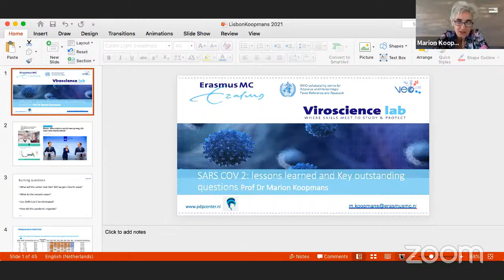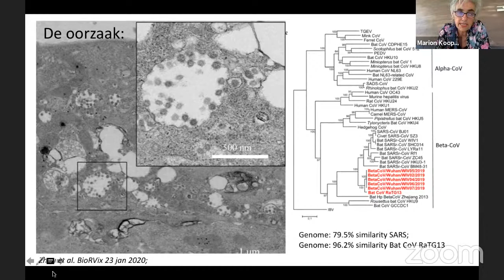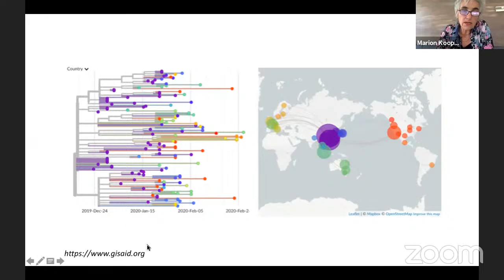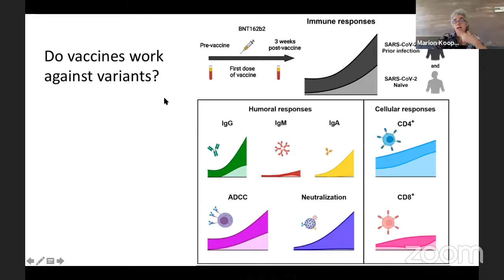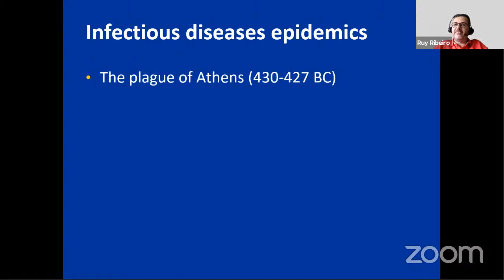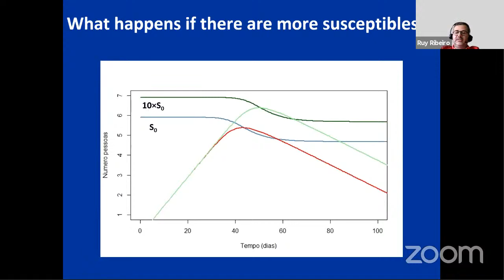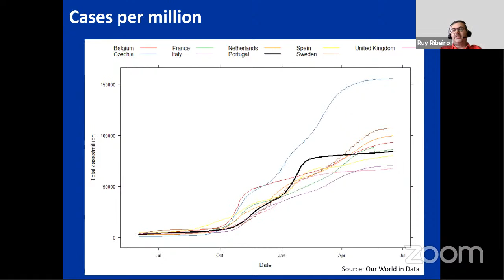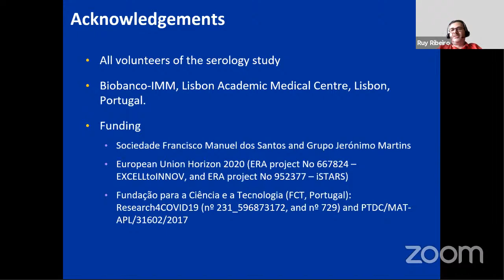A pandemia de COVID-19 e a nossa saúde - Final Meeting EXCELLtoINNOV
This webinar is supported by EXCELLtoINNOV project. EXCELLtoINNOV will provide iMM with the needed means to achieve excellence on a sustainable basis through the recruitment of an ERA Chair in pre-clinical molecular and imaging studies, in immunity and infection.